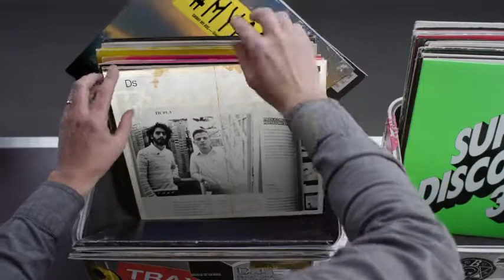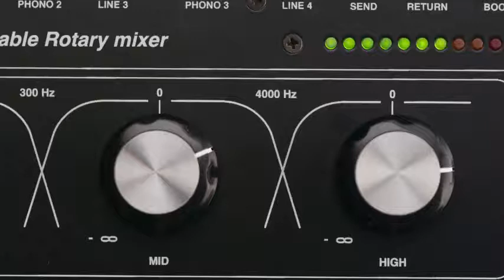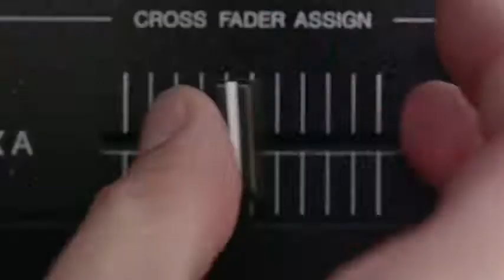Hashtag My Ass - Patogavito Record Box